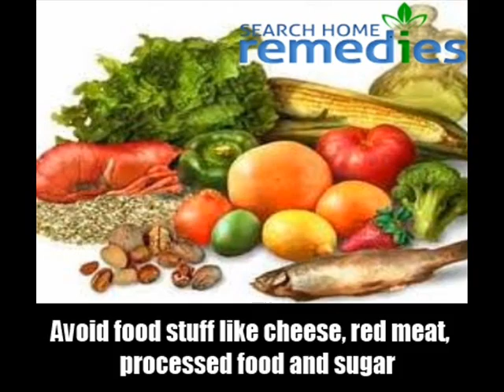Effective Home Remedies For Alopecia